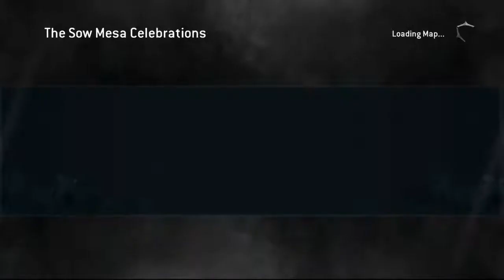The Sow Mesa Celebrations. For Honor Weekly Quest!!!